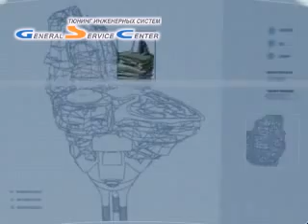Насосы для повышения давления. Мультфильм от Lowara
В ассортименте продукции компании Lowara представлен большой выбор насосов и насосных установок для повышения или поддержания давления. Скважинные насосы Ловара GS, выполненные из высокопрочной и коррозиестойкой стали, замечательно справляются с повышением давления в многоэтажных зданиях.